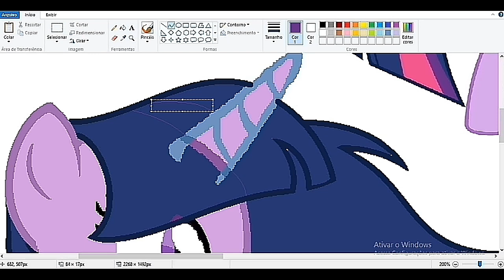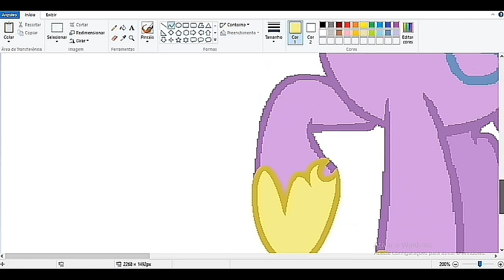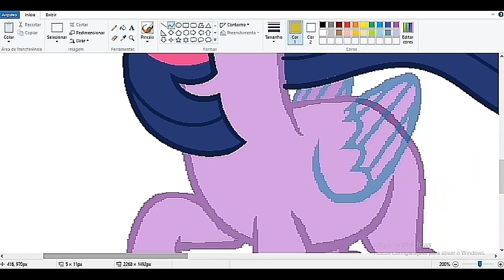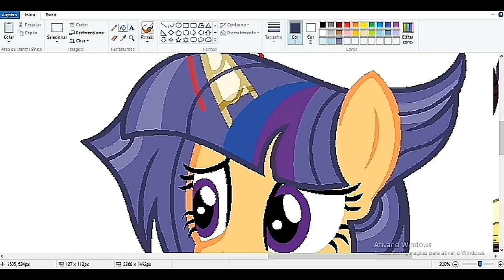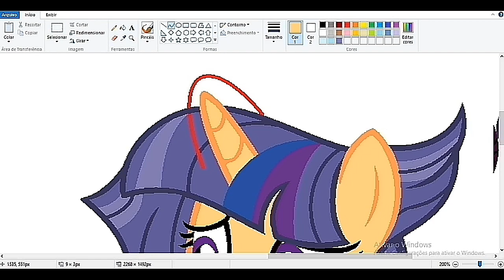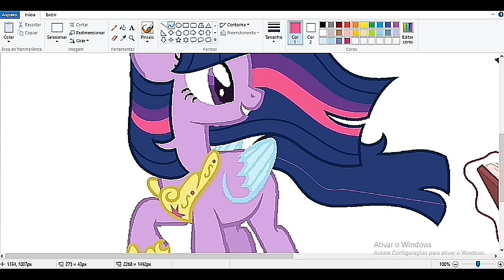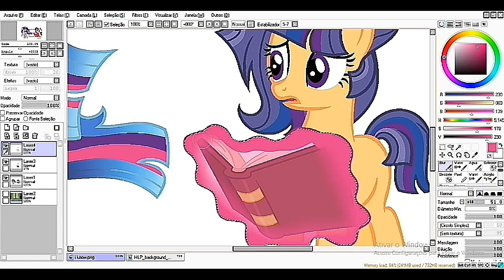Mlp next gen #02 Speedpaint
DA: StarIcy097